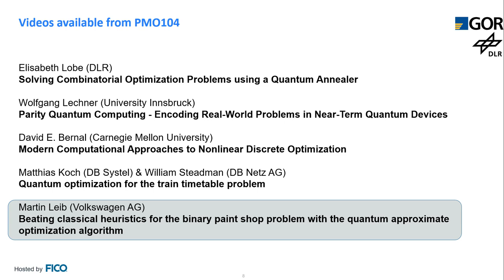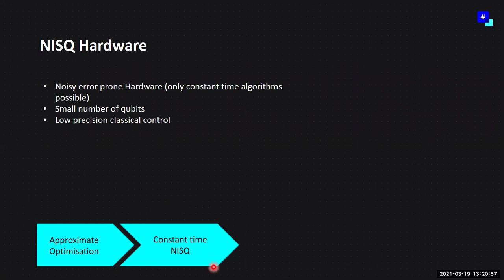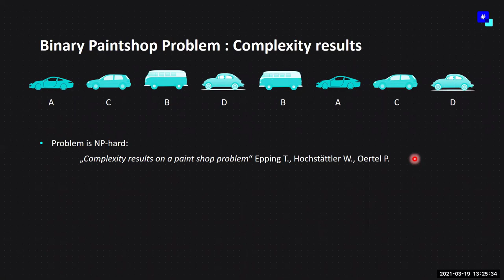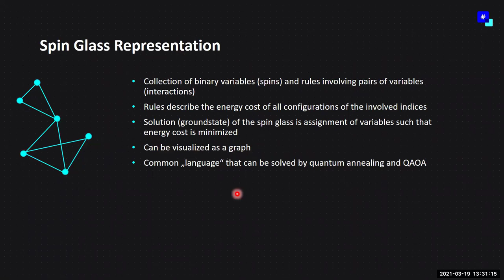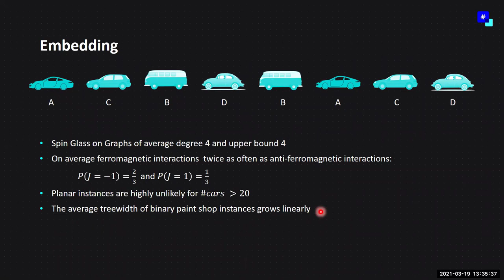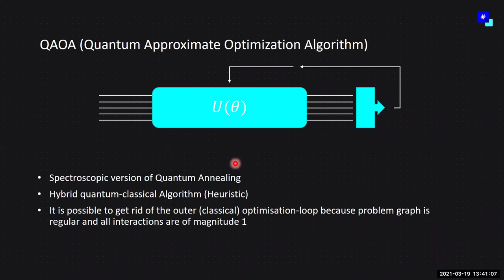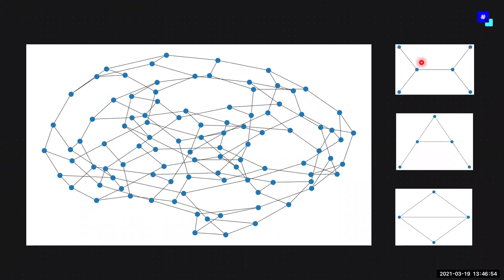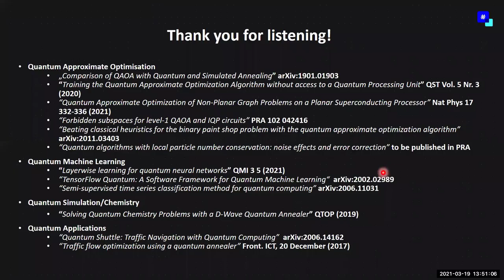PMO104: Mathematical Optimization & Quantum Computing - Episode 5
5th recording from the virtual event PMO104.
Martin Leib: Beating classical heuristics for the binary paint shop problem with the quantum approximate optimization algorithm